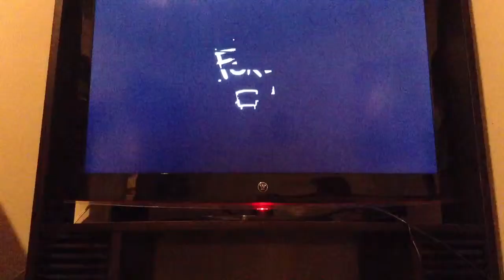Super meat boy lets play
I am so good at this game and I'm going to rage after more